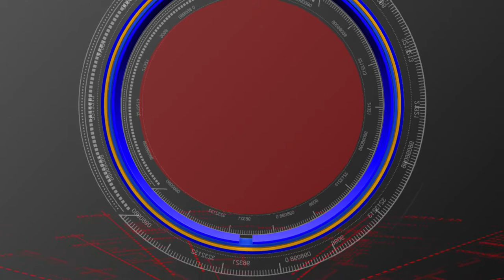CITU Advaryamlo MAHABABABAD LO.............